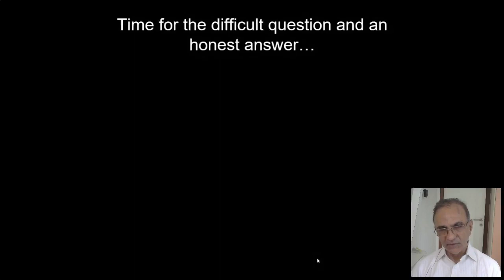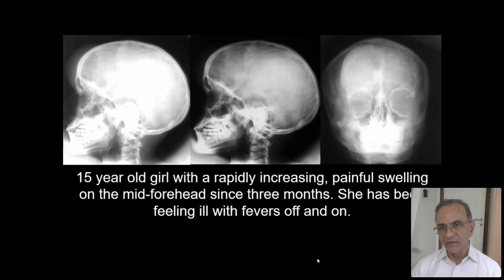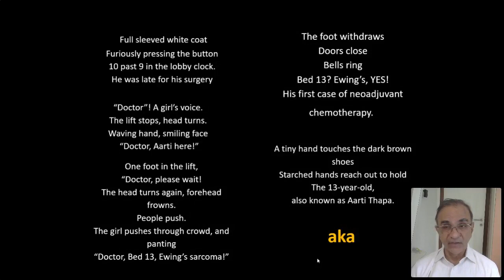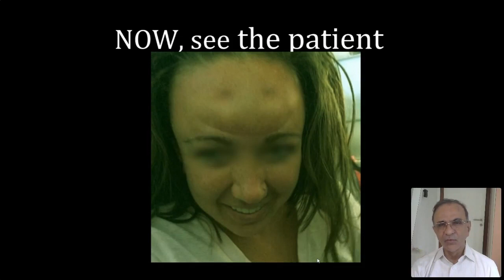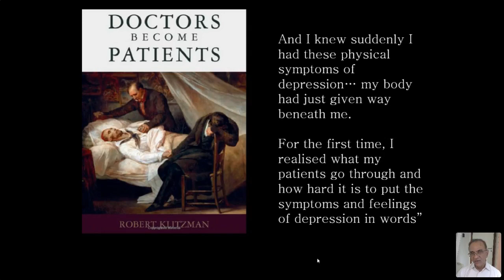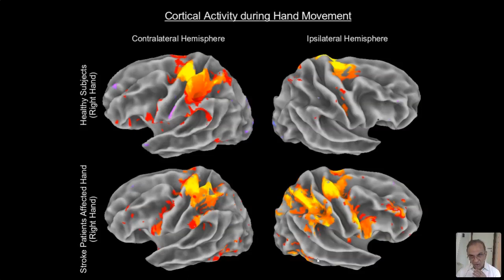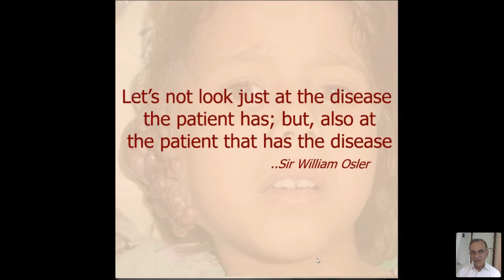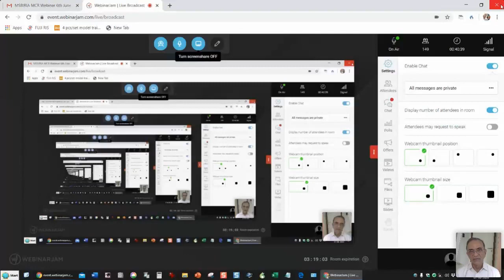Maharashtra College of Radiology (MCR): Web lecture series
Pearls Of Wisdom - Philosophy In Radiology
By Prof. Dr. Ravi Ramakantan MD